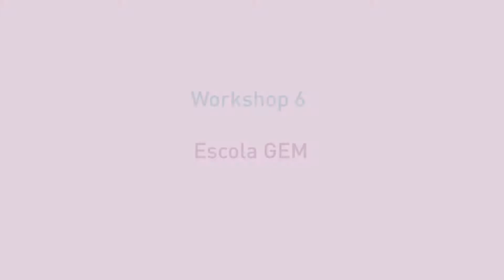Workshop 6 - Paisatges d’aprenentatge – Descobrim el nostre entorn amb Genial.ly. Escola GEM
L'Escola GEM ens presenta el Workshop “Paisatges d’aprenentatge – Descobrim el nostre entorn amb Genial.ly” de la categoria: Noves metodologies d’aprenentatge de l'ITworldEdu 11

Descripció: A partir de l’exposició del nostre projecte amb l’eina Genial.ly, donarem a conèixer una alternativa de presentació de continguts i projectes, atractiva i amena per a l’alumnat. Proporcionarem un espai per a poder experimentar amb aquesta eina in-situ.